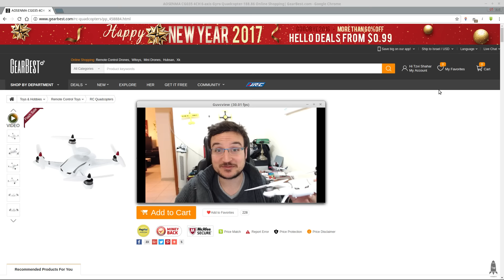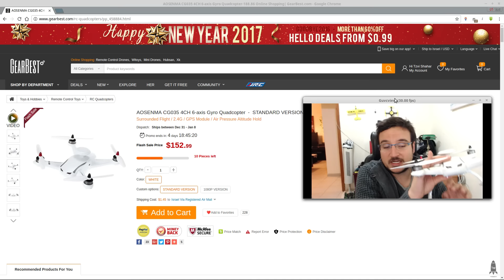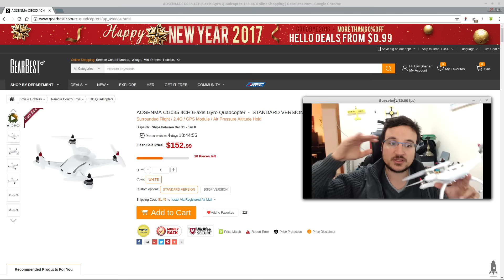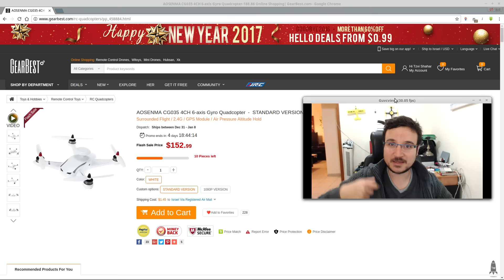מבצעי סוף השנה: CG035 הרחפן החכם הזול בעולם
הזה זה כאן, מבצעי סוף השנה מתחילים עם הרחפן AOSENMA GC035 - הרחפן העוקב הזול בעולם.
למה אנחנו מתכוונים שאנחנו אומרים רחפן עוקב? מדובר ברחפן שיודע לזהות היכן השלט שלכם ולמעשה לעקוב אחריו באוויר, וכל זה במחיר הזול שאנחנו ראינו אי פעם.